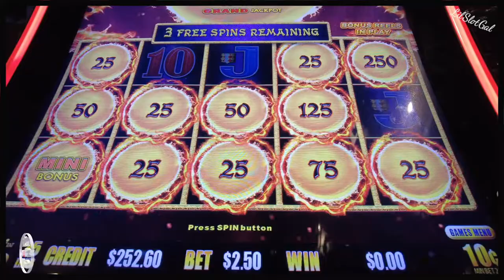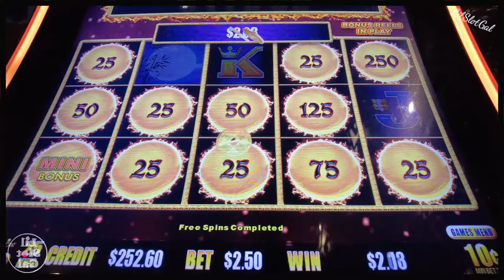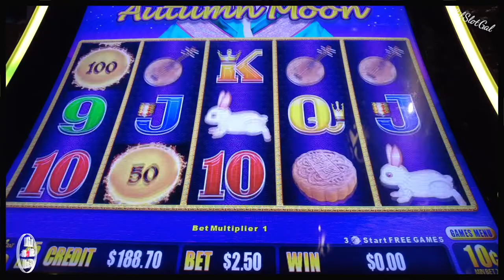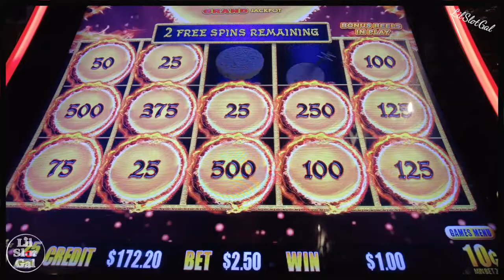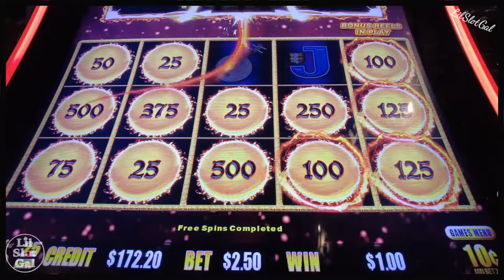Autumn Moon the Dragon Link Game! Lets Play!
FUN! Isn’t that what it’s all about?